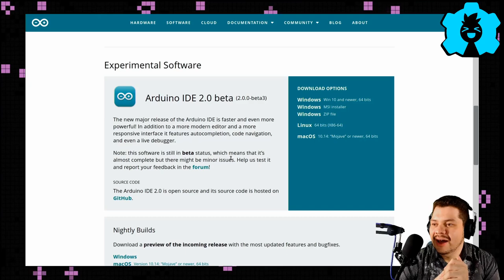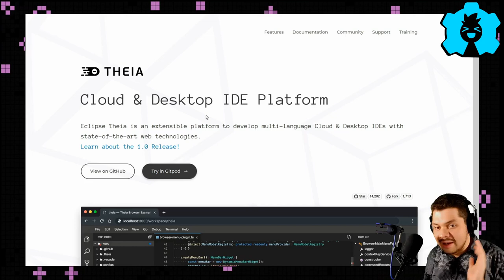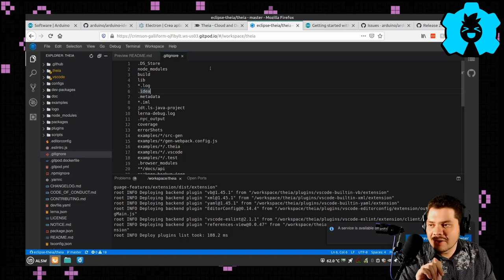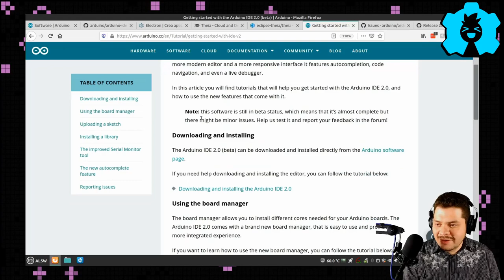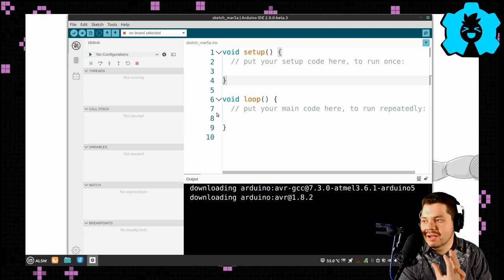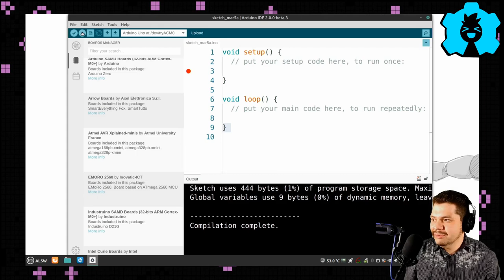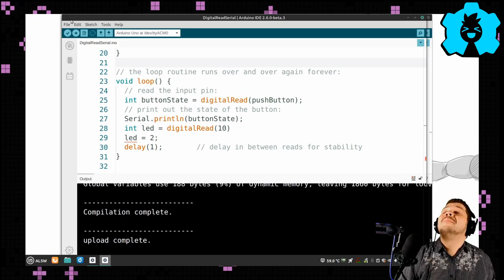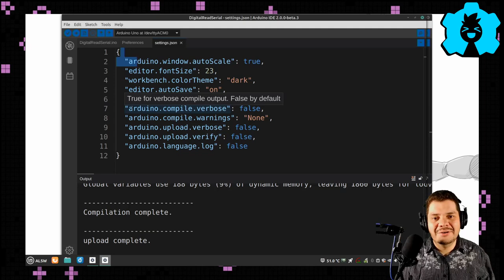🔥😏 Lo Nuevo Arduino-IDE 2.0 (Beta 🙃)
Quiere ver lo nuevo que trae Arduino IDE 2.0 en nuevo beta con muchas mejoras desde autocompletado, mejor editor y muchas cosas mas
👇 👇 HAZ CLICK 👇 👇

🕓 Índice:
00:00 Inicio
00:21 Descargar Arduino IDE 2.0 Beta
01:09 Por que usa Electron
01:59 Lo genial de Theia IDE
04:33 Instalador de Librerias y Placas
06:07 Interface Arduino IDE 2.0
07:27 Monitoria Serial Arduino IDE 2.0
07:54 Auto Completador
09:03 Conclusiones